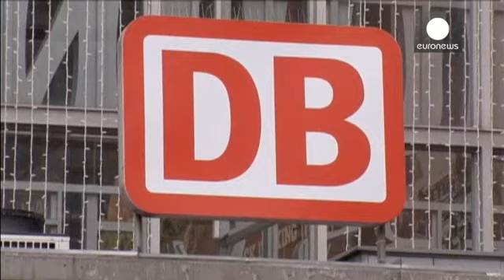پایان اعتصاب رانندگان قطار در آلمان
*خبر کوتاه*